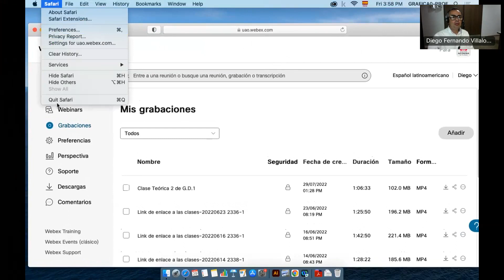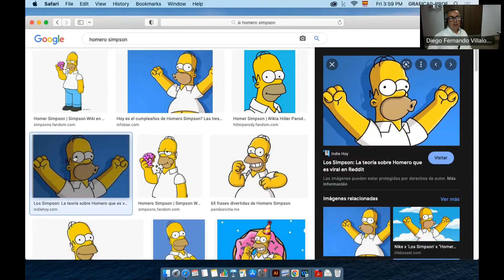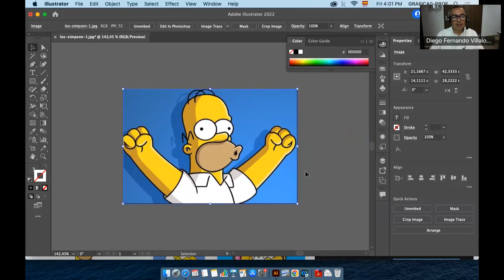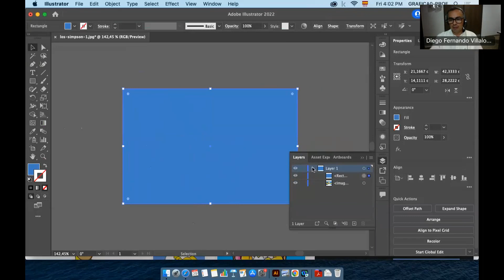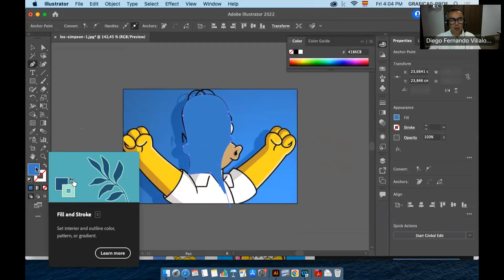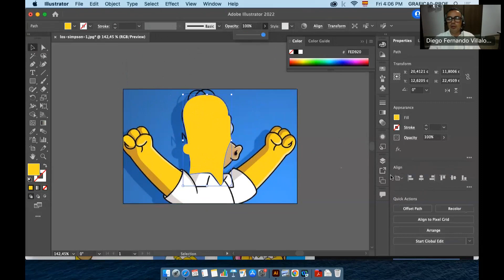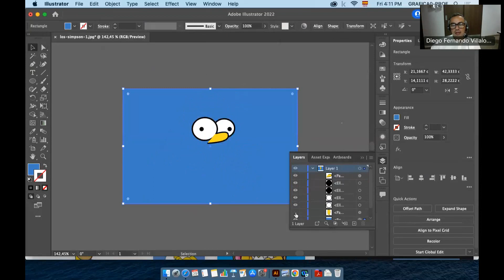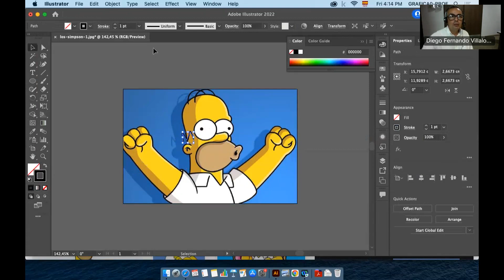Clase Práctica semana 2 de G D 1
Se explica el calco de dibujo vectorial: A partir de la imagen de Homero Simpson se profundizará en el uso de la herramienta pluma (bezier) con el propósito de aproximarse a la vectorización de imágenes vectoriales, el uso del color para  rellenos y contornos y los ajustes propios de estas herramientas.